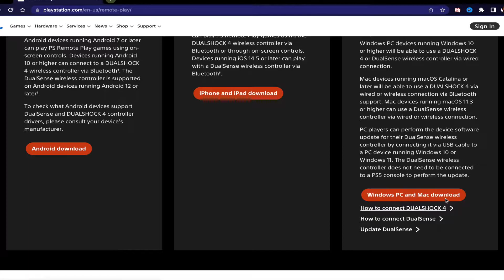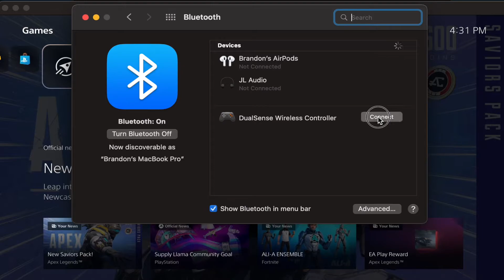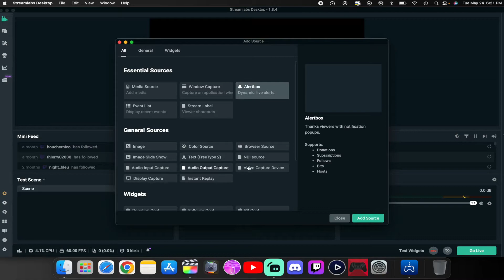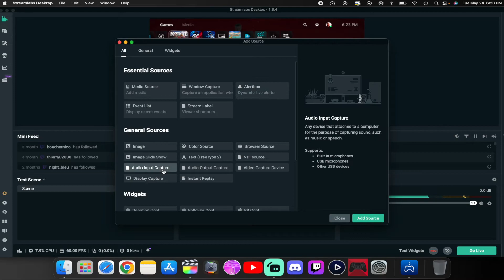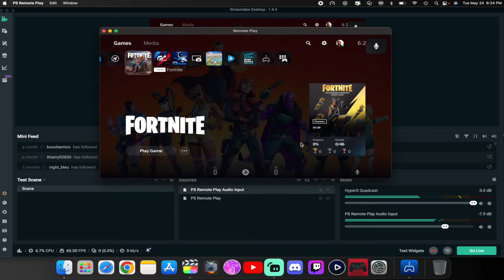Stream on PS5 with One Mic Using Streamlabs on Mac 2025 Guide!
How to Stream on PS5 with One Microphone using Streamlabs on Mac - Tutorial setup.

☑️ Welcome to Crayton Tv | My name is Brandon Crayton,
Here on my channel you will find videos such as:
Streaming Setup Tutorials for MacOS | Reviews | Gaming Tips for PS5, Xbox & Nintendo Switch.

Fortnite Support-a-Creator Code: CraytonTv

Designed to Boost your YouTube views - Sign Up for FREE

VIDEO CHAPTERS:
0:00 -  Intro Hook
0:52 - Connect Your Microphone
1:15 - Download PS Remote Play
1:30 - PS5 Settings
2:00 - Controller Setup to Computer
2:58 - Capture Card Setup Explained
3:20 - Streamlabs / OBS Setup
5:27 - PS Remote Play Reminder "Turn on Mic"
5:50 - Question?
6:00 - Outro

“Never Give Up” | Work Hard, Have Fun, Make History